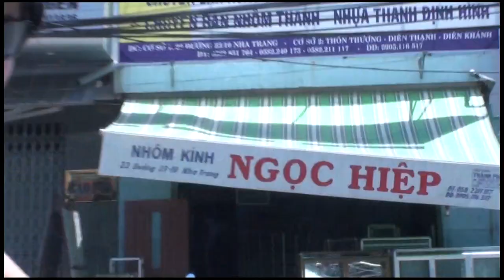Vietnameasy Nha Trang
After leaving Saigon we make out way to Nha Trang, a beautiful sea side retreat in Vietnam. Cruising around on scooters, boats and dodging traffic, havin a maaad time